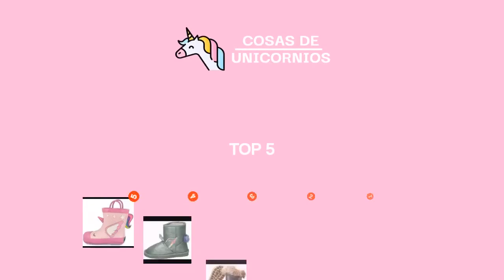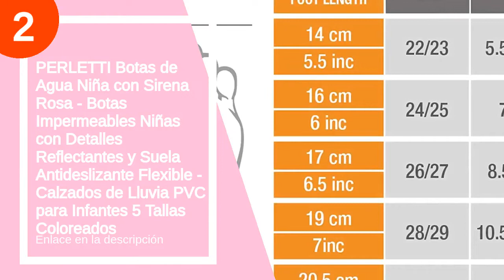Las 5 mejores botas de unicornio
✋  Aquí están las 5 mejores botas de unicornio disponibles en el mercado.

🔽🔽🔽 ENLACES DE COMPRA BOTAS DE UNICORNIO 🔽🔽🔽

5) Zapatos Invierno Niña Niño Calentar Forradas Zapatillas Botines Planas para Anti-Deslizante Unisex Niños 21-30

4) Conguitos London, Botas Niñas

3) CONGUITOS - CONGUITOS 22010 Bota Unicornio Forro Pelo Plata

2) PERLETTI Botas de Agua Niña con Sirena Rosa - Botas Impermeables Niñas con Detalles Reflectantes y Suela Antideslizante Flexible - Calzados de Lluvia PVC para Infantes 5 Tallas Coloreados

1) Crocs Handle It Rain Boot, Botas Niños

00:00 - Intro
00:12 - 5) Zapatos Invierno Niña Niño Calentar Forradas Zapatillas...
00:29 - 4) Conguitos London, Botas Niñas...
00:45 - 3) CONGUITOS - CONGUITOS 22010 Bota Unicornio Forro Pelo...
01:02 - 2) PERLETTI Botas de Agua Niña con Sirena Rosa...
01:42 - 1) Crocs Handle It Rain Boot, Botas Niños...